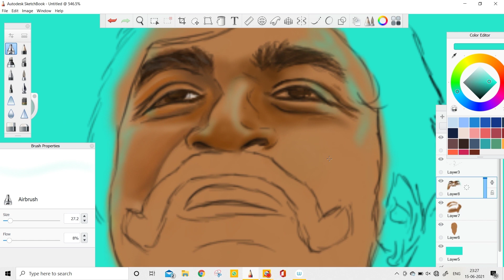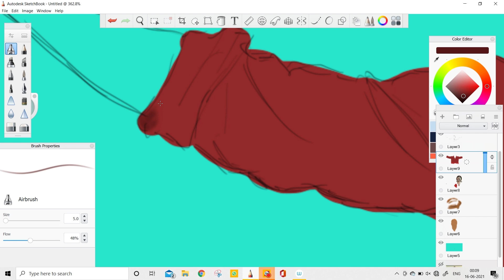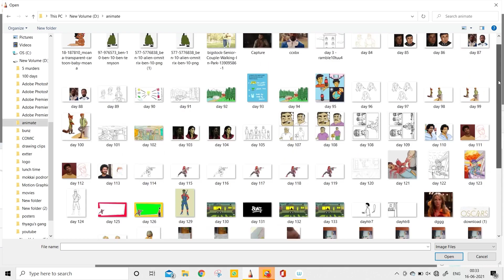Jagame thandhiram dhanush digital painting | netflix | Bunz | digital art